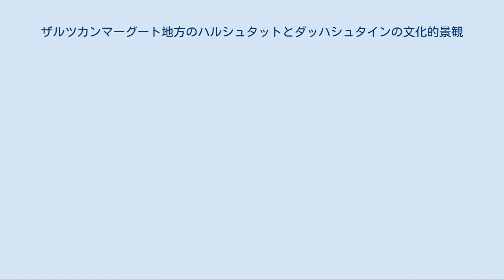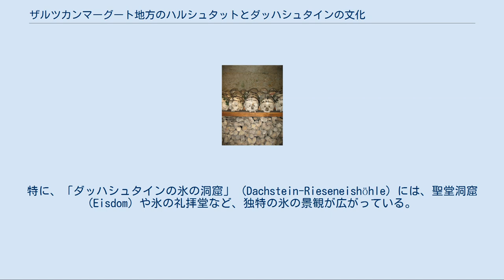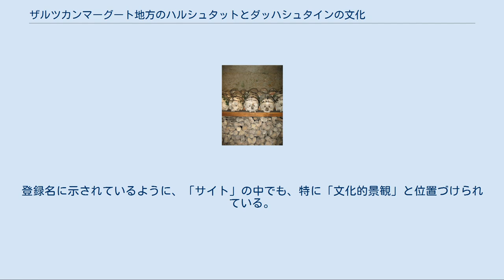ザルツカンマーグート地方のハルシュタットとダッハシュタインの文化的景観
「ザルツカンマーグート地方のハルシュタットとダッハシュタインの文化的景観」（ザルツカンマーグートちほうのハルシュタットとダッハシュタインのぶんかてきけいかん）は、オーストリアの世界遺産のひとつ。
風光明媚なザルツカンマーグート地方の中でも、真珠に喩えられるハルシュタット湖とダッハシュタイン山塊に囲まれるようにして発達した岩塩採掘の町ハルシュタットは、「世界の湖岸で最も美しい街」とも評される独特の景観美を呈している。
映画『サウンド・オブ・ミュージック』の撮影にも使われた。
 詳細は「ザルツカンマーグート」を参照 ザルツカンマーグート地方は、オーバーエスターライヒ州、ザルツブルク州、シュタイアーマルク州にまたがる地方で、名前は「塩の御料地」を意味している。
その名に顕れているように、岩塩の採掘と密接に結びついた地方であり、かつてはオーストリア帝国の直轄地であった。
 76の湖やダッハシュタイン山塊が織りなす多くの美しい景観が存在する。
また、ミネラル分を多く含んだ鉱泉は、湯治にも用いられている。
地方の中心都市バート・イシュルは、湯治町として古くから有名であり、オーストリア大公妃ゾフィーや、音楽家ヨハネス・ブラームスら各界の著名人が訪れている。
 1900年頃のハルシュタット 詳細は「ハルシュタット_(オーバーエスターライヒ州)」を参照 ハルシュタットはハルシュタット湖畔の町である。
湖に接するダッハシュタイン山塊の急峻な山裾に伝統的な建物が並んでいる。
街には、15世紀末の教区教会やゴシック様式の聖ミカエル礼拝堂などが残っており、他の建物も景色にとけこむように昔の姿を保っている。
こうした景観は、地元の厳しい建築規制などに基づく配慮が行き届いていることによって保たれている。
 ハルシュタットの納骨堂 湖畔の山裾の斜面に発達したハルシュタットは、その平地の少なさから墓地の確保が難しく、伝統的に納骨堂の利用が行われてきた。
納められる頭蓋骨には故人の名前や模様を書き込むなどの装飾が施される。
 ハルシュタットの「ハル」はケルト語で「塩」を意味しており、「ハルシュタット」は「塩の街」という意味である。
19世紀以来、ハルシュタット近郊の塩坑で様々な遺跡が発見されたことにより、5000年程前には岩塩採掘が始まっていたことが明らかになっている。
また、ハルシュタット近郊にある塩坑には紀元前6世紀に遡るものもあり、これは現在も操業が行われている中では世界最古の塩坑である。
 また、出土品に含まれていた鉄器には、中央ヨーロッパにおける初期鉄器時代のものが多くあった。
このことから、紀元前1200年頃から前450年頃の初期鉄器時代をハルシュタット文化と呼ぶようになった。
 ダッハシュタイン山塊の眺め 詳細は「ダッハシュタイン山塊」を参照 ダッハシュタイン山塊は、オーバーエスターライヒ州、ザルツブルク州、シュタイアーマルク州にまたがる山塊で、最高峰の標高は 2,995 m である。
東アルプスの中でも北部石灰岩アルプスに属し、氷河や、それによって形成された数々の洞窟群がある。
特に、「ダッハシュタインの氷の洞窟」 (Dachstein-Rieseneishöhle) には、聖堂洞窟 (Eisdom) や氷の礼拝堂など、独特の氷の景観が広がっている。
 ハルシュタットはこの山塊の北側の斜面にある。
この山塊は、ハルシュタット周辺を一望するのにも適しており、特にクリッペンシュタインからの眺望が良好である。
クリッペンシュタインからは、ハルシュタット氷河などの山塊頂上部に広がる氷河も見ることが出来る。
それらの氷河は大きなものではないが、アルプスの氷河の中では最も東に位置している。
 文化遺産としてのカテゴリーは「建造物群」および「サイト」である。
登録名に示されているように、「サイト」の中でも、特に「文化的景観」と位置づけられている。
 ザルツカンマーグート地方は3州にまたがるが、中核地域に登録されているのは、オーバーエスターライヒ州内のみである。
緩衝地域は3州にまたがっている。